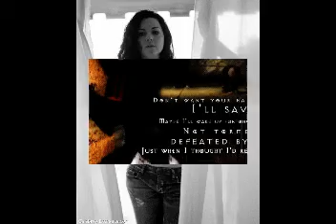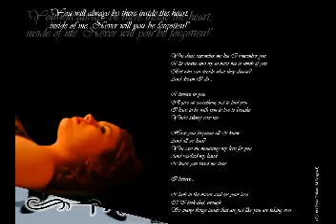My Immortal-Evanescence COVER 8bit style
Amazing song that sounds great in 8 bit.